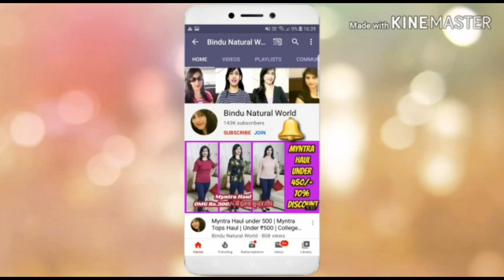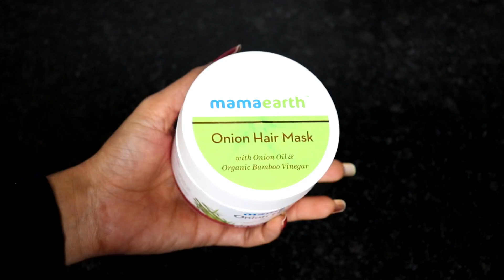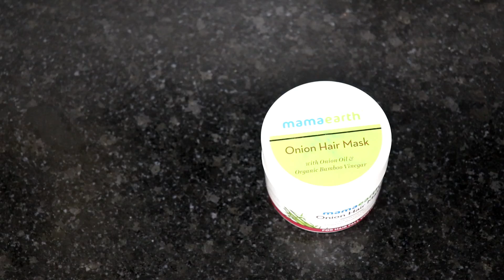DIY Mamaearth Onion Hair Mask | Red Onion Oil for Hair Growth/Hair Fall |How to Get Long Hair Faster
DIY Mamaearth Onion Hair Mask | Red Onion Oil Hair Mask for Hair Fall | How to Get Long Hair Faster

कितने भी बाल झड़ रहे हो तुरंत रोकें|पतले/गिरते हुए बालों को मोटा/घना व लम्बा बनाने का 1 जादुई नुस्खा

प्याज़ में बस ये मिला लो बाल इतने लम्बे मोटे हो जायेंगे की सब देखते रह जायेंगे | How to Grow Long Thicken Hair with Onion

इसे 2 बार लगा लो बाल इतने लम्बे मोटे हो जायेंगे की सब चौंक जायेंगे | Grow Hair Faster with ONION

मैंने रात में प्याज के रस में ये 2 चीज मिला के लगाया और सुबह मेरे बाल 2 इंच लम्बे हो गए हे Natural Hair growth remedy

In this video i will share with you a Super fast way to Grow Long and Thicken Hair Faster With Onion & Olive Oil. Onion & Olive oil has hair growth benefits which helps to grow your hair super fast way.

The best Indian hair growth secret shared. Learn how to grow hair long and fast & naturally. Grow Your Hair Faster & Longer In just 7 Days, Magical Hair Growth Treatment..

How to grow long hair fast and naturally | दोस्तो इस वीडियो में आप जानेंगे की आप अपने बालों की लंबाई किस तरह से बड़ी आसानी से बढ़ा सकते हैं  इसके लिए हम उपयोग करेंगे Onion Juice (Pyaz ka ras) and Olive Oil जो आपके बालो को लम्बा, घना और काला करने में बहुत उपयोगी है (GROW LONG HAIR FAST)

बालों को तेजी से लंबा करने का सबसे आसान और सस्ता घरेलू इलाज | how to grow long hair and hair care tips

तेल में बस ये मिला लो बाल इतने ज्यादा लंबे घने हो जाएंगे कि संभाल नही पाओगे | Super Fast Hair Growth, हफ्ते मे सिर्फ 2 बार लगाने से ही बालो इतना ज्यादा लंबा कर देगा ये की संभाल नही पाओगे Get Long Hairs

प्याज के रस में ये एक चीज मिलाकर रात में बालों में लगा लो बाल 2 INCH लंबे हो जायेंगे। HAIR GROWTH। मैंने रात में प्याज के रस में ये मिला के लगाया सुबह बाल 2 इंच लम्बे मिले फिर कटवाने पड़े# मेरी कहानी

इसे 2 बार लगाने पर बालो को तेजी से 10-15 इंच बढ़ाने के घरेलू नुस्खे-Grow Hair Fast Long & Naturally

How to Grow Long Thicken Hair with Onion - World's Best Remedy for Hair Growth इस आसान उपाय से बाल इतने लम्बे मोटे हो जायेंगे की सब देखते रह जायेंगे | Long & Thick Hair Super fast Hair Growth Challenge इसे 2 बार लगाने पर बालो को तेजी से 10-15 इंच बढ़ाने के घरेलू नुस्खे-Grow Hair Fast Long & Naturally कसम से बस 1 बार लगा कर देखो बालों की लंबाई इतनी बढ़ेगी बस कटवाते रह जाओगे |  Grow Hair Fast

Grow Long Thicken Hair Stop Hair Fall & Get Faster Hair Growth. How To Grow Long and thicken Hair Naturally and Faster 100% Work (Hair Growth Treatment)